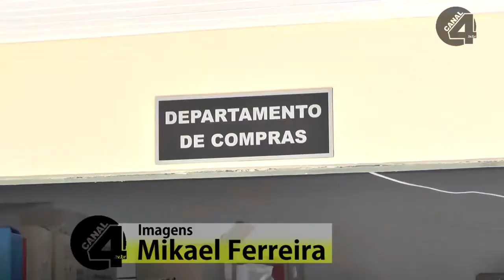PREFEITURA DE PAULA FREITAS REALIZA MELHORIAS NAS SALAS DO ALMOXARIFADO, PLANEJAMENTO E NO SETOR DA